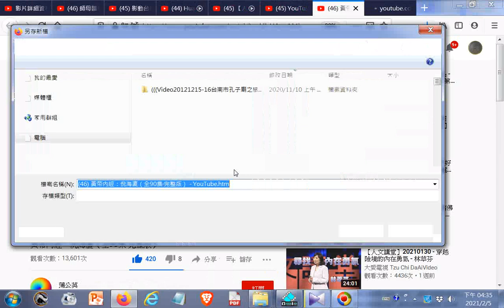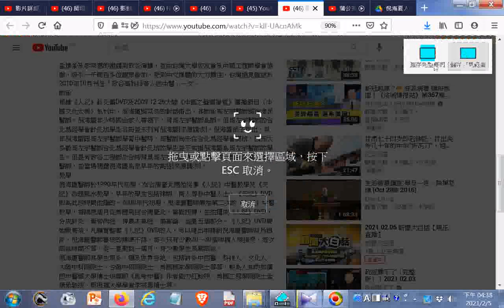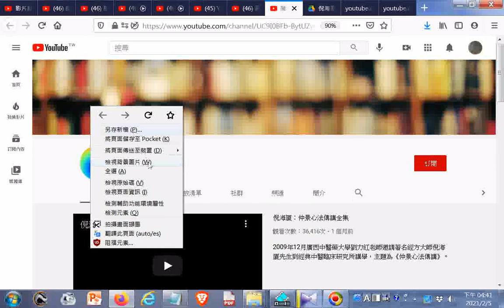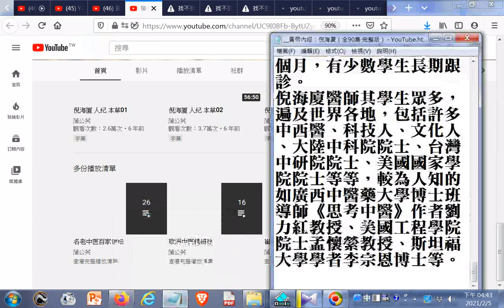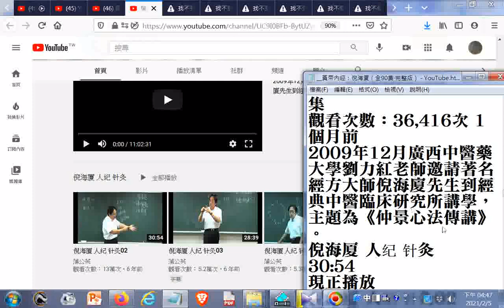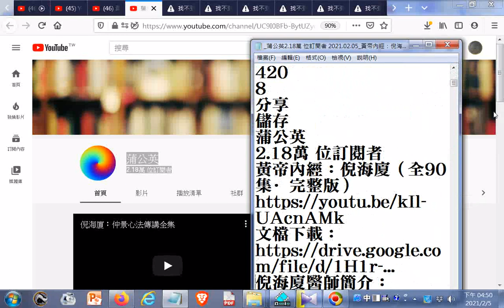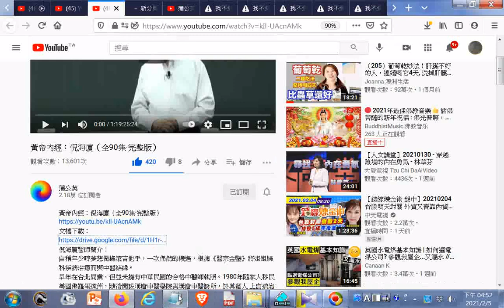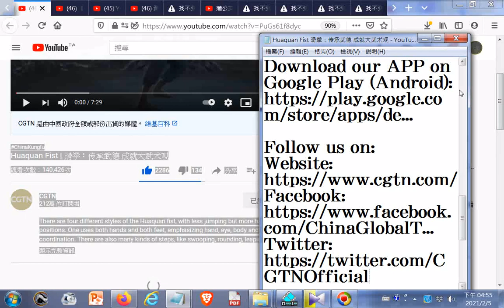ggg#蒲公英2.18萬位訂閱者 2021 02 05 +黃帝內經：倪海廈（全90集·完整版） YouTube20210205發現超過12小時長度限制的影片，長達43h25m24s附加聲音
閩南語讀經影片合輯